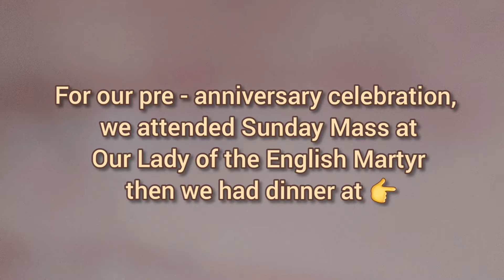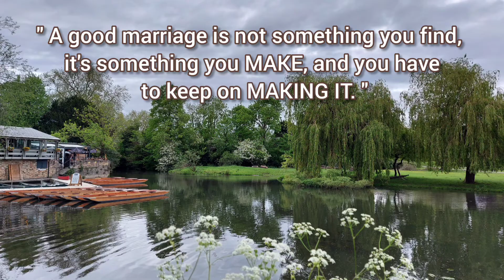ANNIVERSARY DINNER @ MILLWORKS | Our pre - anniversary celebration @ JayNJoy vlog 272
Anniversary Dinner at Millworks

After attending Mass at Our Lady of the English Martyr Church we went straight to Millworks where we booked an early dinner for our pre - wedding anniversary celebration.  It's our first time again to have dinner out after the lockdown.

The food was just fine.  The buffalo chicken wings was good but for my son it's over breaded.  The burger was good also but the beef patty was too thick.  We rate the food about 6.5 out of 10.

Overall, we had a good experience and the staff were friendly and accommodating.